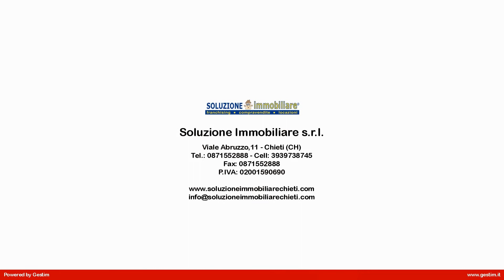Villa singola in Vendita a Cepagatti (PE)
Villa Singola in vendita a Cepagatti, zona Rapattoni, di circa mq. 380 su un unico livello, composto da: ingresso, ampia cucina abitabile, ampio soggiorno o sala lettura con antistante portico zona giorno e notte, studio, 3 camere matrimoniali, 2 bagni con locale uso lavanderia.

La casa singola in vendita a Cepagatti è dotato di un'area esterna adibito a giardino e frutteto di circa mq. 600, con un pozzo, impianto di irrigazione funzionante, tutto recintato e con impianto di allarme satellitare.

L'immobile è dotata di impianto di riscaldamento autonomo, infissi in legno con vetrocamera e persiane in legno, copertura a tetto in legno e rivestita a mattoni a faccia vista, con altre rifiniture di pregio e di alta qualità.

Questa Villa in vendita a Cepagatti di Pescara è ubicata in zona residenziale ben servita da attività commerciale e con vista panoramica Maiella-Gran Sasso. Per ulteriori informazioni e sopralluogo non esitate a contatare la nostra agenzia.